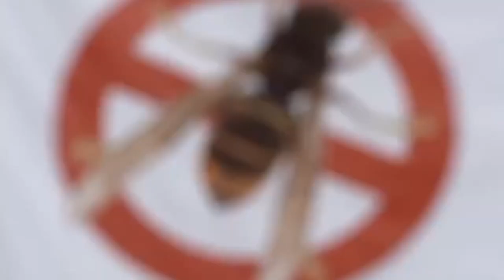Murder Hornets - Kris Siddiqi and The Well Dressed Magic Band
Here come the Murder Hornets. As quick as they're here they're gone again. Warning: there are bugs in this video . . .

Video By: Linnea Currie-Roberts